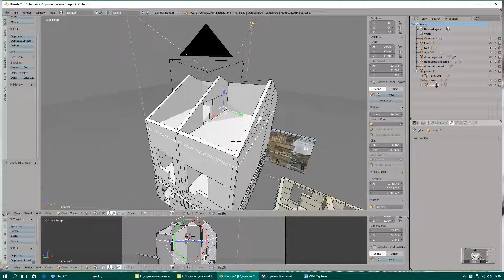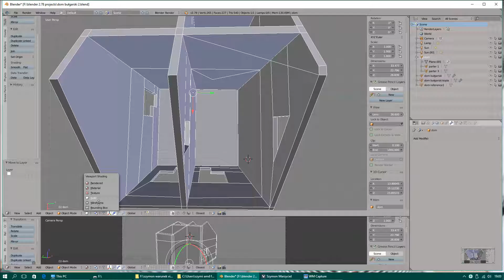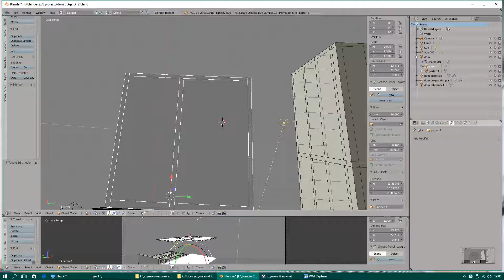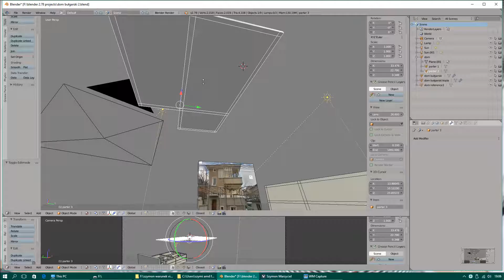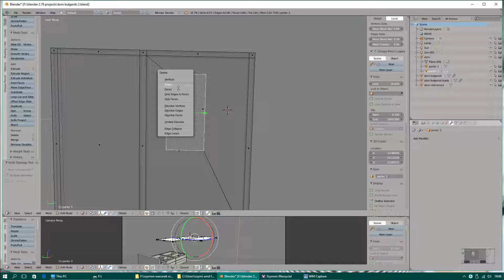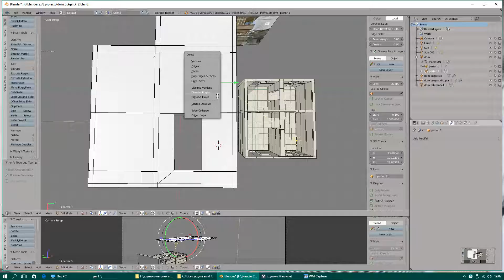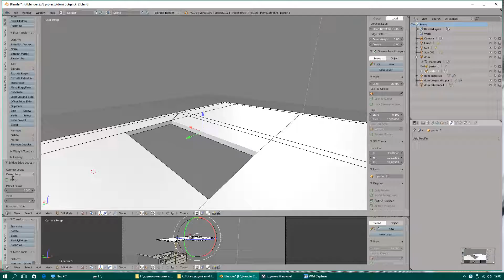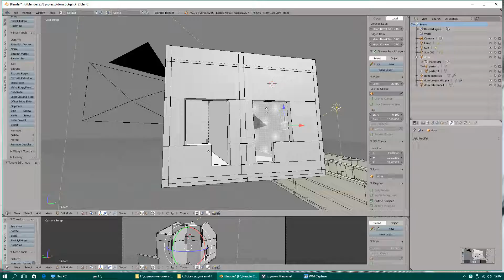Blender 2 78b manage layers tutorial PL